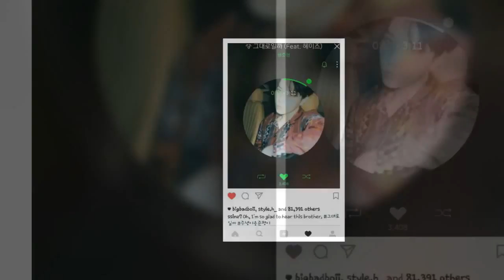Park Shin Hye ❤️showed her support again for her friend Lee Hong Ki ❤️ ❤️ ❤️